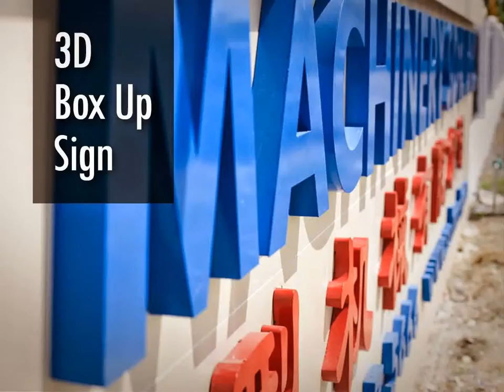Malaysia KUALA BESUT Advertising Company, Advertising Company in KUALA BESUT Malaysia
Malaysia KUALA BESUT Advertising Agent, Advertising Agent in KUALA BESUT Malaysia
Malaysia KUALA BESUT Advertising Agency, Advertising Agency in KUALA BESUT Malaysia
Malaysia KUALA BESUT Advertising Agencies,  Advertising Agencies in KUALA BESUT Malaysia
Malaysia KUALA BESUT Sign Maker, Sign Maker in KUALA BESUT Malaysia
Malaysia KUALA BESUT Signmaker, Signmaker in KUALA BESUT Malaysia
Malaysia KUALA BESUT Signboard Company, Signboard Company in KUALA BESUT Malaysia
Malaysia KUALA BESUT Signboard Manufacturer, Signboard Manufacturer in KUALA BESUT Malaysia
Malaysia KUALA BESUT Signboard Manufacturing, Signboard Manufacturing in KUALA BESUT Malaysia
Malaysia KUALA BESUT Signboard Fabrication, Signboard Fabrication in KUALA BESUT Malaysia
Malaysia KUALA BESUT Sign Board Shop, Sign Board Shop in KUALA BESUT Malaysia
Malaysia KUALA BESUT Custom Made Signage, Custom Made Signage in KUALA BESUT Malaysia
Malaysia KUALA BESUT Signage Maker, Signage Maker in KUALA BESUT Malaysia
Malaysia KUALA BESUT Signage Consultancy, Signage Consultancy in KUALA BESUT Malaysia

Malaysia KUALA BESUT Neon Signs, Neon Signs in KUALA BESUT Malaysia
Malaysia KUALA BESUT LED Signs, LED Signs in KUALA BESUT Malaysia
Malaysia KUALA BESUT Wood Base Signs, Wood Base Signs in KUALA BESUT Malaysia
Malaysia KUALA BESUT 3D Box Up Sign, 3D Box Up Sign in KUALA BESUT Malaysia
Malaysia KUALA BESUT 3D Box Up Lettering, 3D Box Up Lettering in KUALA BESUT Malaysia
Malaysia KUALA BESUT 3D Letters Signs, 3D Letters Signs in KUALA BESUT Malaysia
Malaysia KUALA BESUT 3D Dimension Letter, 3D Dimension Letter in KUALA BESUT Malaysia
Malaysia KUALA BESUT 3D Dimensional Letter, 3D Dimensional Letter in KUALA BESUT Malaysia
Malaysia KUALA BESUT 3D Channel Letters, 3D Channel Letters in KUALA BESUT Malaysia
Malaysia KUALA BESUT 3D Signage, 3D Signage in KUALA BESUT Malaysia
Malaysia KUALA BESUT 3D Box Up Lettering & Logo, 3D Box Up Lettering & Logo in KUALA BESUT Malaysia
Malaysia KUALA BESUT 3D Letter & Logo, 3D Letter & Logo in KUALA BESUT Malaysia
Malaysia KUALA BESUT Channel Letter Signs, Channel Letter Signs in KUALA BESUT Malaysia
Malaysia KUALA BESUT 3D Embossed Letters, 3D Embossed Letters